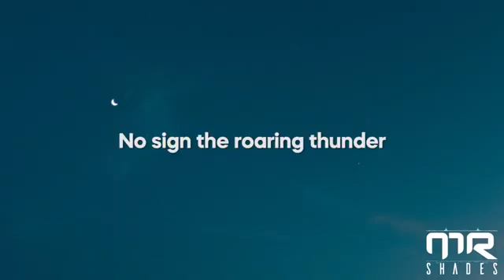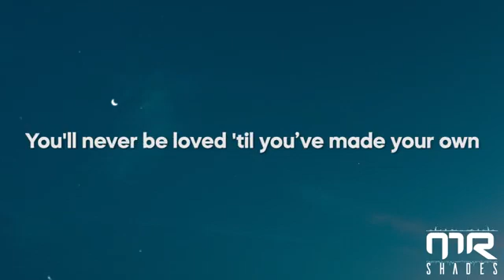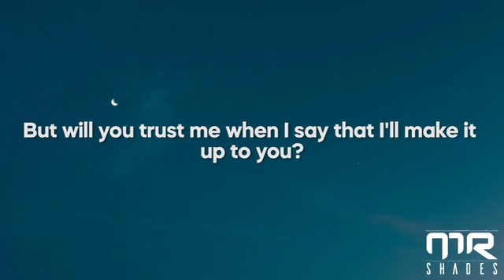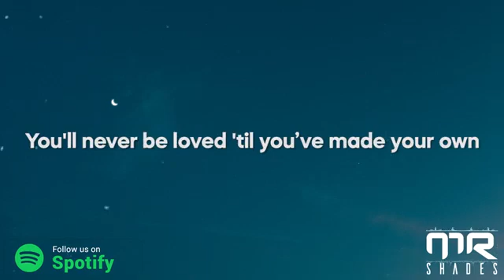Imagine Dragons - I'm So Sorry [Lyrics] (Aug 19, 2021)